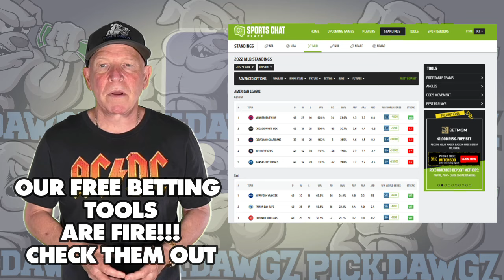Baltimore Orioles vs Milwaukee Brewers 4/13/24 MLB Pick & Prediction | MLB Betting Tips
The Milwaukee Brewers face off with the Baltimore Orioles in Saturday's MLB Baseball action. Get Mitch's Expert Pick and Prediction for this game.